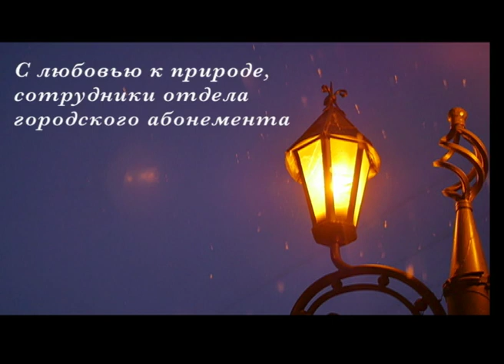Зимний парк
Фильм  от сотрудников Донецкой республиканской универсальной научной библиотеки им. Н.К. Крупской на конкурс «Живая книга о природе» Воронежской областной универсальной научной библиотеки им. И.С. Никитина